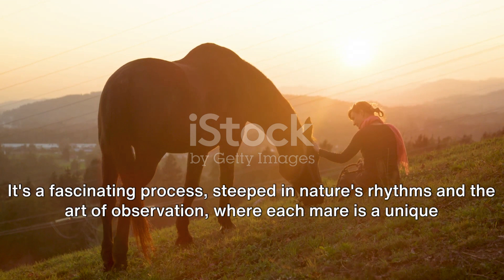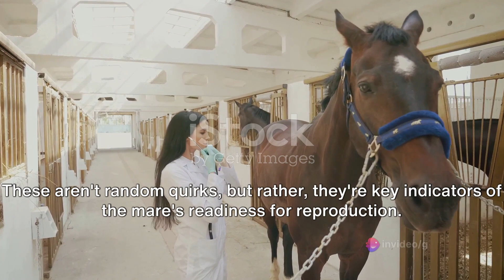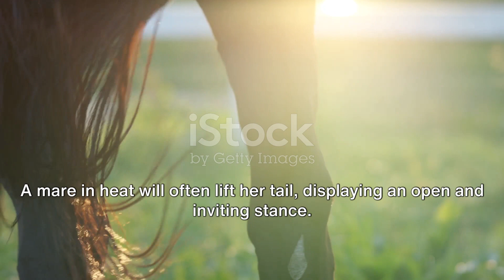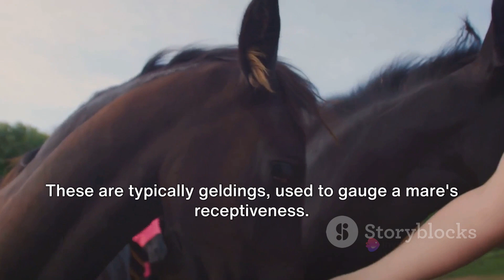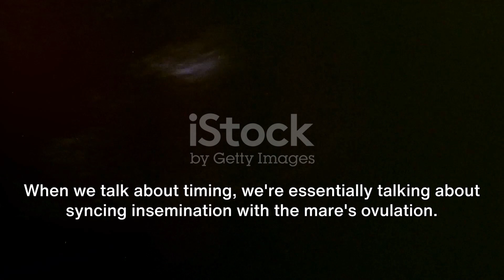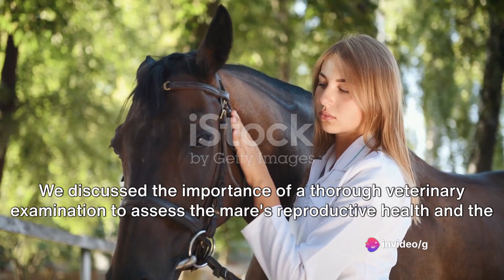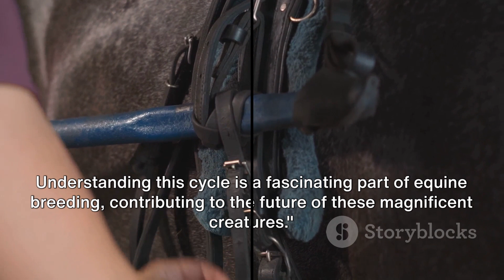Understanding the Signs of Heat in Mares || How a mare came in heat || Horse mating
In today's video, we embark on a journey into the fascinating realm of equine reproduction, focusing on the telltale signs of heat in mares.

🐴 What You'll Discover in this Video:

Behavioral Clues: We'll unravel the behavioral changes mares undergo when they're in estrus. From increased social interactions to specific body language, we'll decode their secret signals.

Physical Indicators: A close examination of physical signs, including frequent urination and tail-raising, can provide vital insights into a mare's readiness to mate.

Hormonal Factors: Understand the role of hormones like estrogen and progesterone in governing a mare's reproductive cycle. We'll explain how hormonal shifts influence behavior.

Teasing and Detection Techniques: Discover the art of using teaser horses and ovulation detection to pinpoint the precise moment of readiness. These methods are invaluable tools for breeders.

Optimizing Breeding Success: If you're a breeder or horse owner, you'll learn how recognizing the signs of heat can significantly enhance your breeding endeavors.

Thank you for being a part of our equine-loving community. Together, we'll continue to explore and celebrate the incredible world of horses.